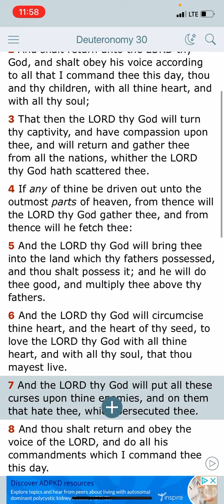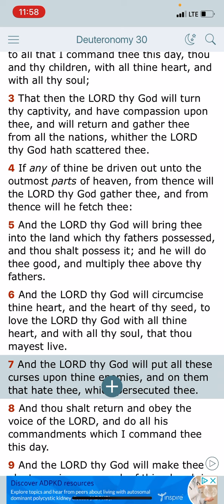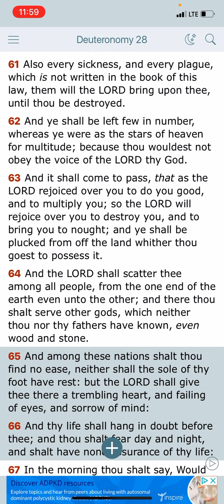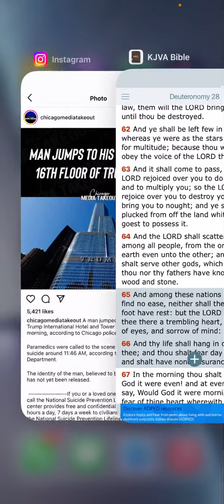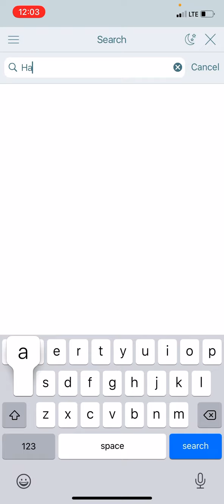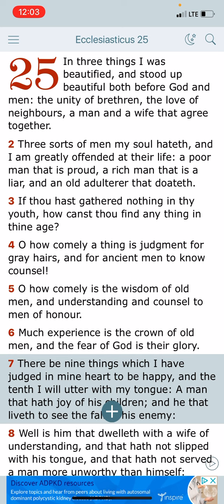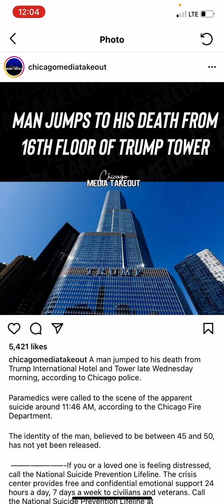Man Jumps From The 16th Floor Of The Trump Tower In Chicago To His Death 💀